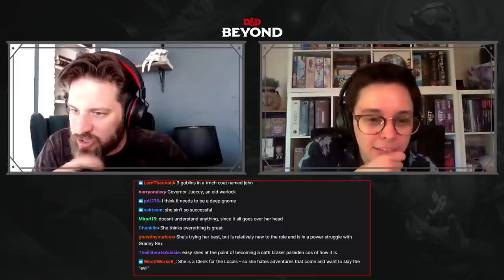Let's Build a Starter Town from Scratch - D&D Beyond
Joe Starr, Mellie Doucette & Twitch Chat build a D&D town from scratch, filled with interesting NPC's and plot hooks to begin your adventures.

Joe Starr is the head of content for D&D Beyond and Fandom Tabletop. He’s a stand-up comedian, writer, and Emmy-nominated producer known for his work on Honest Trailers and Screen Junkies. Follow him on Twitter

Mellie Doucette is the D&D Beyond & Cortex RPG Community Manager. Follow her on Twitter